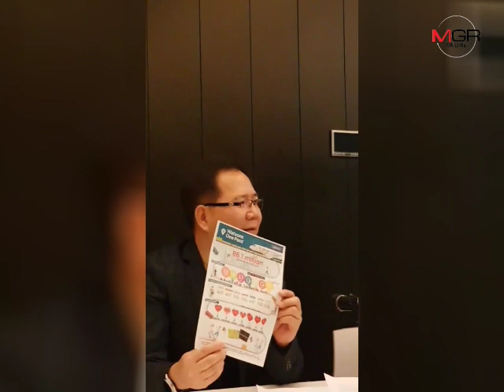“วัตสัน” ชู “Watsons One Pass” ดึง 8 ตลาดเอเชียร่วมมัดใจลูกค้า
22/08/2019 “วัตสัน” ชู “Watsons One Pass” ดึง 8 ตลาดเอเชียร่วมมัดใจลูกค้า

ผู้จัดการรายวัน 360 - “วัตสัน” เปิดตัวโปรแกรม “Watsons One Pass” คุม 8 ตลาดทั่วเอเชีย หวังมัดใจสมาชิกผู้ถือบัตรกว่า 86.1 ล้านราย รับสิทธิ์สะสมแต้ม-ประโยชน์ต่างๆ ทุกตลาดเหมือนกัน